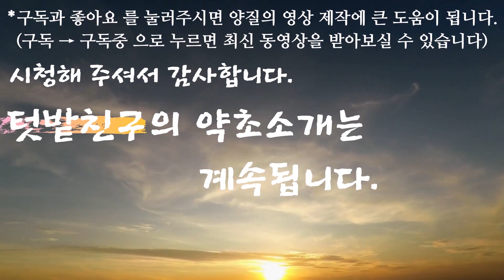야산에 흔한 명약~이 약초는 병든 내몸을 살릴수있다~차맛도 일품이다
산후풍에 명약, 혈액순환 개선, 혈전억제, 고혈압, 동맥경화, 심혈관 질환 예방, 간기능 개선, 지방간, 간경화에 효능, 신장기능 개선, 알레르기비염, 아토피에 효능